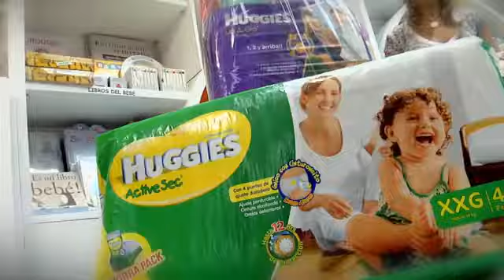Huggies - Prog.18 03-05-14